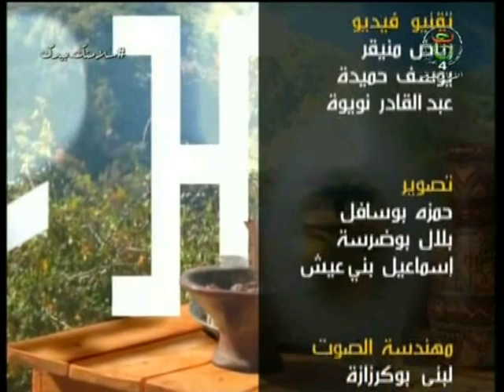Video Chaoui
Sam Chawi